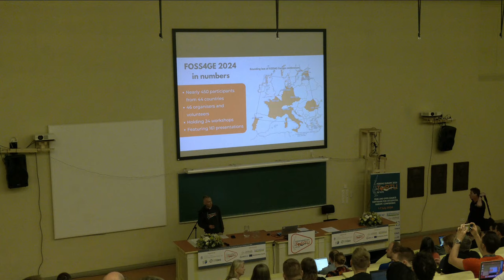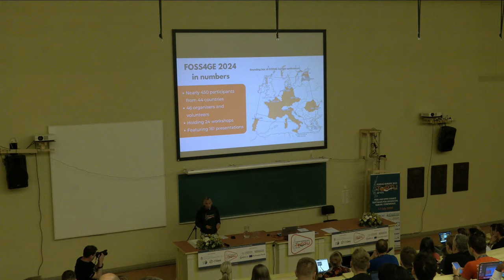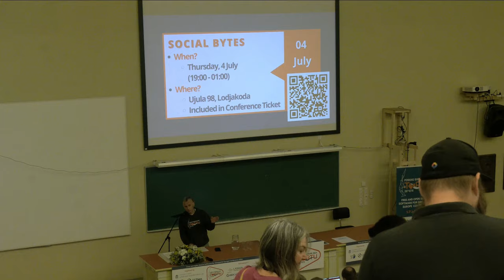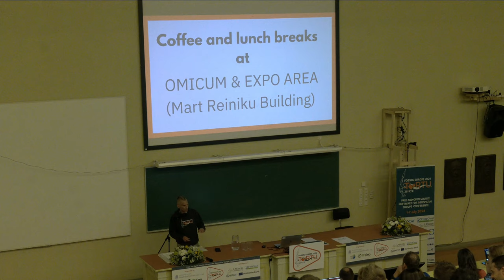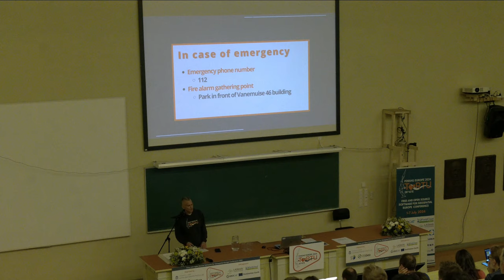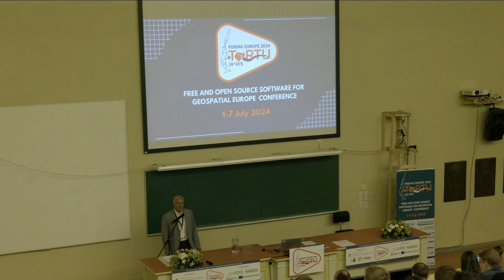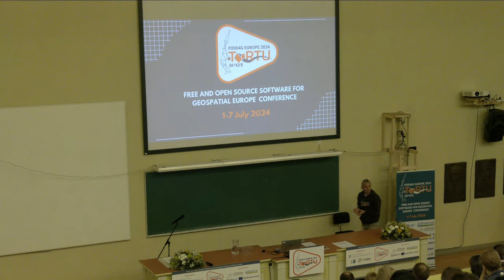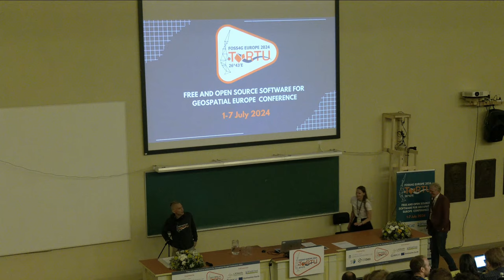FOSS4GE 2024 | Opening ceremony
Yes! The wait is finally over. It's been too long since the last FOSS4GE conference at Guimarães, Portugal 6 years ago.

The FOSS4GE 2024 LOC team is honoured to welcome you to Tartu for this festival of free and open source for geospatial and the community that surrounds it.

Features welcome addresses by the FOSS4G Europe 2024 LOC, the city of Tartu, and the University of Tartu.

Room: Destination Earth (Van46 ring) @ 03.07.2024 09:00:00